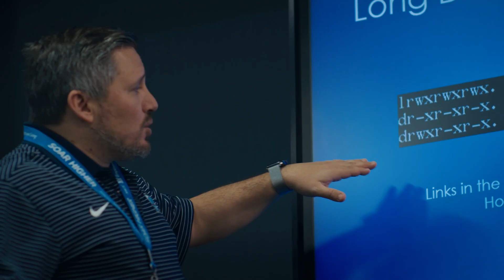Albert Hensley - NATC "Emerging" - TV :30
:30 TV commercial for Northeast Wisconsin Technical College.  Voice provided by Albert Hensley.